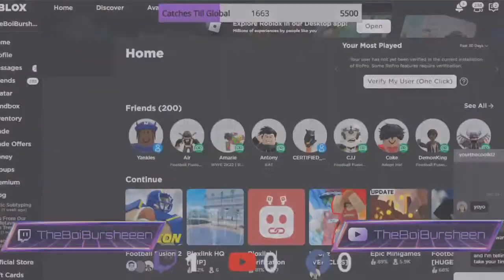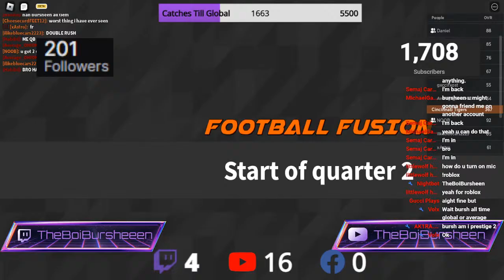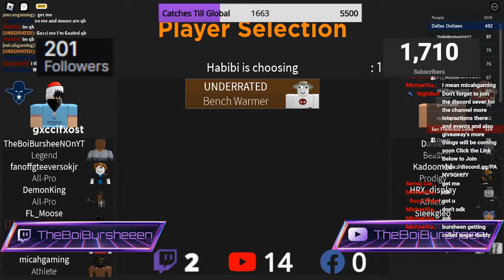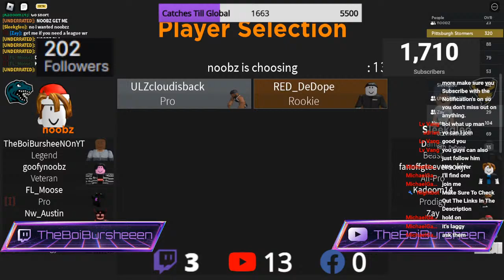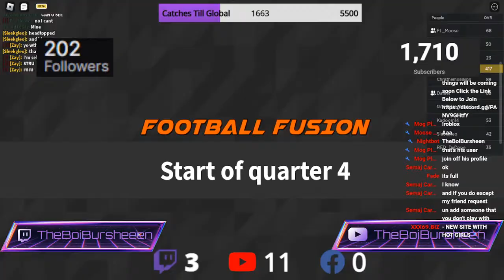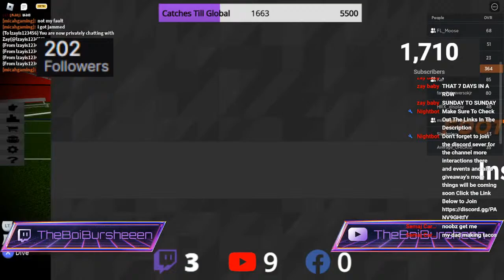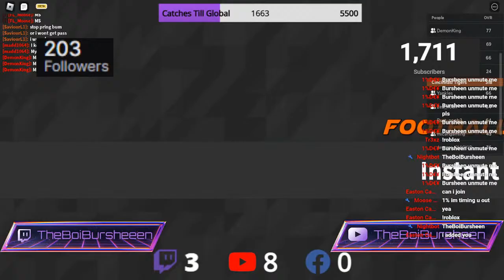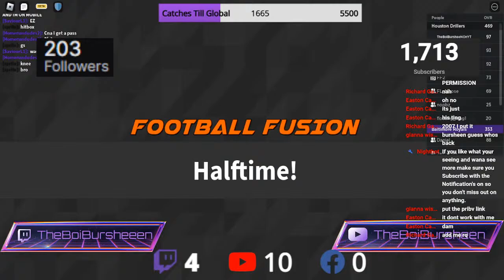Roblox Football Fusion Live Stream - Global Grind - Public Matches - Custom Games - Road To 2k Subs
YOOO wsp with everyone If your new to the stream that's good cause you found a good stream no cap and if you like what you seeing you should drop a Sub with the notifications and leave I like so you don't miss out on any future events trust me you don't want to mane

Rules:
Be chill don't come with the negative vibes
Don't Spam
Don't try and annoy other people
You Can Only ask For mod once if you do it again it's a mute 6 More Mod Spots Open